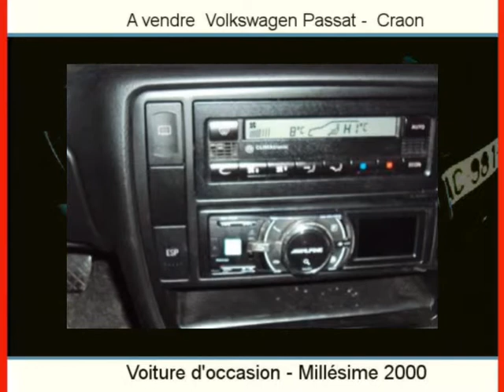Achat Vente une Volkswagen Passat Craon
A vendre à  Craon  Occasion automobile Volkswagen Passat de 153433 Km.
automobile occasion Autoenvideo : Achat Vente une Volkswagen Passat  Craon  Mayenne